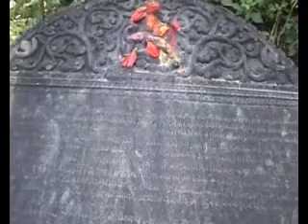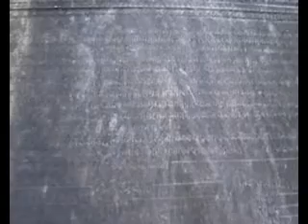Bhimsen Thapa Sattal-Report